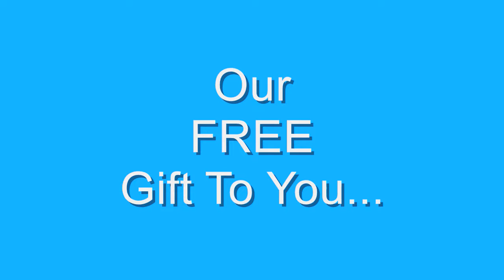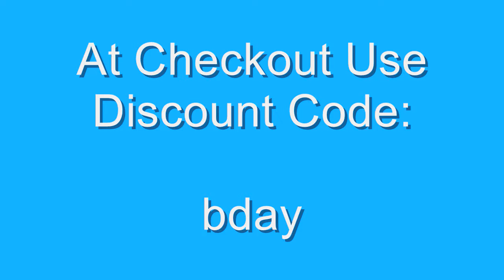Kim's La Bella Baskets January Birthday Gifts Ideas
Are you searching for the perfect stay at home mom business ideas? When you become La Bella Baskets consultants with La Bella Baskets Careers, you receive your very own  personalized La Bella Baskets website within 15 minutes fully loaded and ready to go.

Looking for the perfect gift basket ideas? Kim's La Bella Baskets and Gifts Gift Shop is dedicated to offering the highest quality gift baskets, fresh flowers, cookie bouquets, jewel candles, soy candles, personalized gifts and gourmet treats for any gifting occasion. We have gift baskets ideas for every holiday and special occasion in your life.

Do you love candles? Join our La Bella Baskets Candle of The Month Club. to get started today for only $19.95/ month. Each month we'll deliver our 21 oz signature La Bella Basket Large Scented Jar Candle. Our candles are made with environmentally friendly premium natural soy wax to help prevent your rich candle color from fading. They are highly fragranced from top to bottom so that the last burn is as fragrant as the first. Also made with 2 lead free wicks and eco safe dyes.

All our gifts can be conveniently ordered online 24/7 and shipped anywhere in the Continental U.S.